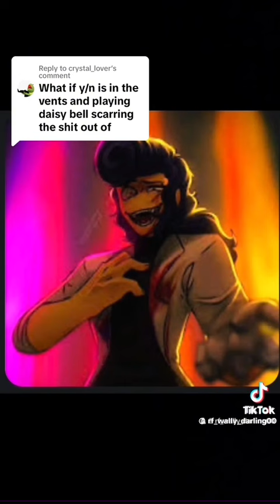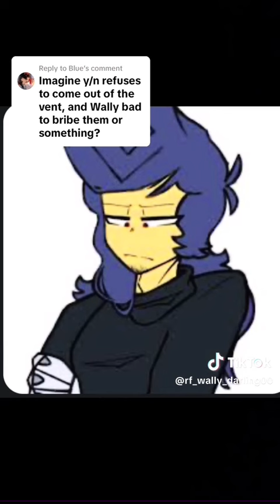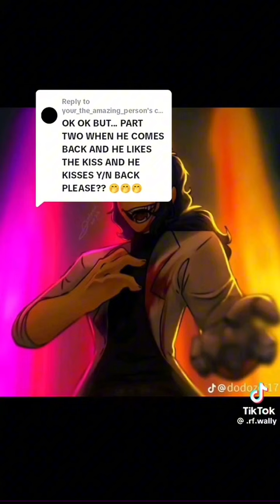Walden darling x listener part 19 (TikTok not mine)